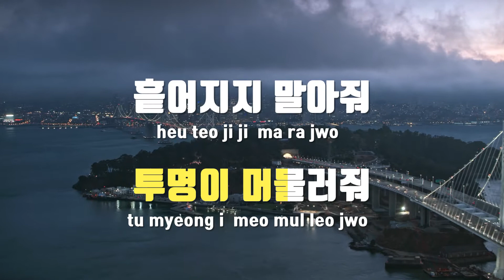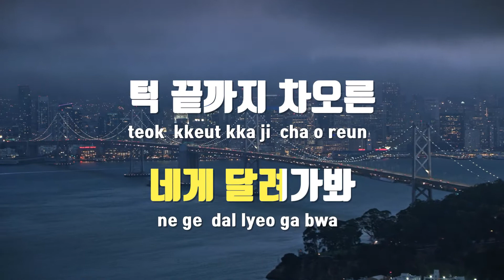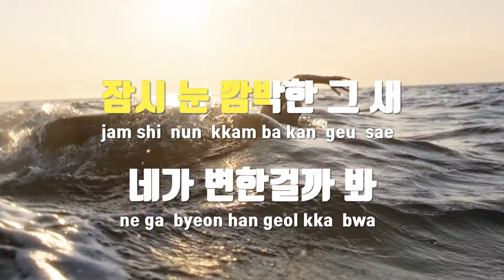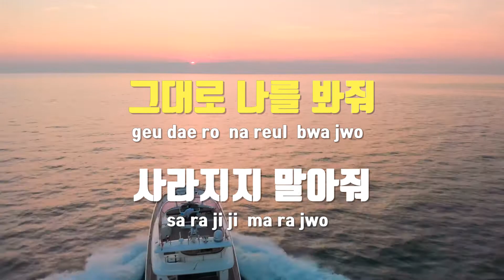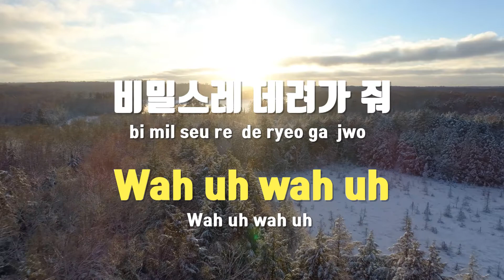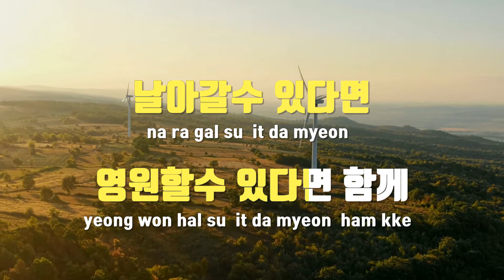[TJ노래방] 비행운(Contrail) - 여자친구 / TJ Karaoke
비행운(Contrail)  --  여자친구